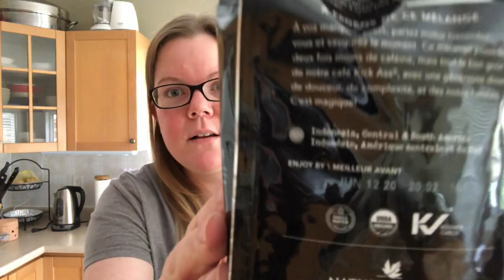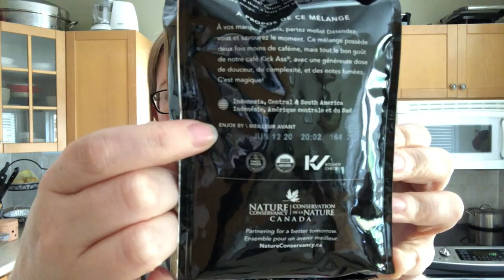Pens and Coffee?!?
This is my first video talking about coffee, let me know what you want to see in the comments down below!